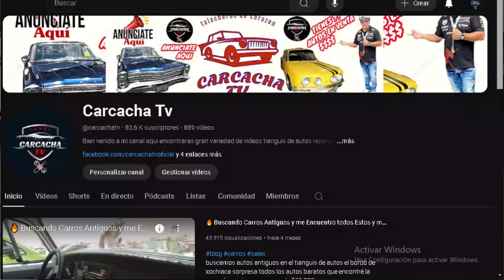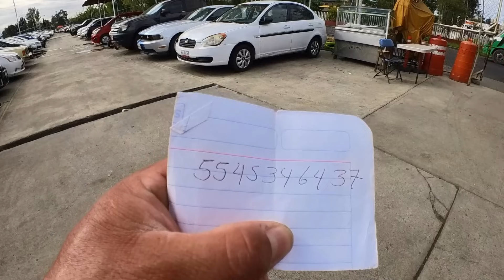TIANGUIS ADE AUTOS MUY BARATOS abren diario y encuentras los mejores precios en autos !!!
chécate cuantos autos hay en este tianguis de autos usados abren diario y encuentras todas las marcas  como ford chevrolet chrysler peugueot renault nissan honda kia tianguis de autos bordo de xochiaca
Conviértete en miembro de este canal para disfrutar de ventajas: